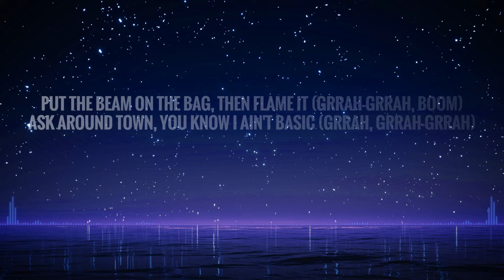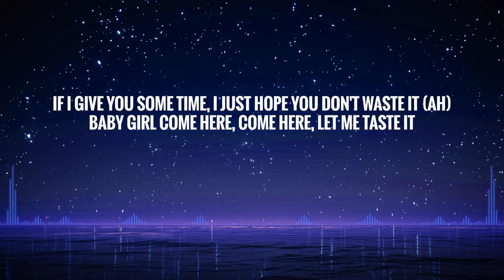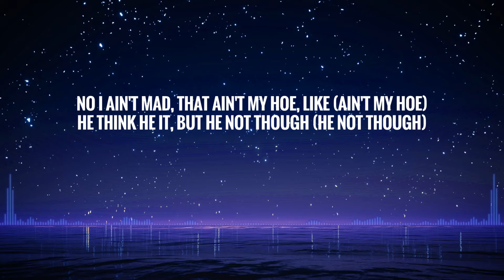B Lovee - My Everything (Lyrics)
-LYRICS-

[Intro: Mary J. Blige & B Lovee]
Ooh, ooh
(And this beat from Cash, not from YouTube)
Grrah, grrah

[Chorus]
She actin' naughty, she want me to spank it (Uh-huh)
Bad lil' bitch, not basic
Give you my time, you better not waste it (Grrah-grrah)
We catch a opp, no waitin', like (Like what?)
We just gon' up in broad day, shit (Uh-huh)
Feelin' like Wick 'cause the way that I aim it, like
Ain't no where you can go when them bullets start rainin'

[Post-Chorus]
No I ain't mad, that ain't my hoe, like (That ain't my hoe)
He think he it, but he not though (He not though)
She let me hit in a Tahoe (She let me hit in a Tahoe)
Made any packs off a iPhone (Uh-huh)
Fuckin' her good, so she keep callin' my phone (Uh-huh)
Totin' this knocker, I can't stop for police
Heard he a shooter, I heard he was police

[Verse]
I heard that he slidin', he bang for his homies
I heard he got knocked and start blamin' his homies (Like what?)
He claim that thot, but he ain't the only (Ain't the only)
Droppin' the Y, that shouldn't be on me (Be on me)
She get off the 'Migo then ride like a pony (Like huh?)
Kay in the cut and he dangerous (Uh-huh)
She act bad with the jatty, she know how to shake it (And she know how to—)
I act bad with the beam on the ratty, I don't gotta chase it (Uh)
Put the beam on the bag, then flame it (Grrah-grrah, boom)
Ask around town, you know I ain't basic (Grrah, grrah-grrah)
If I give you some time, I just hope you don't waste it (Ah)
Baby girl come here, come here, let me taste it
Ever catch you cheatin', I'ma up and flame it (Grrah-grrah)
[Chorus]

[Outro]
She actin' naughty, she want me to spank it
Give you my time, you better not waste it